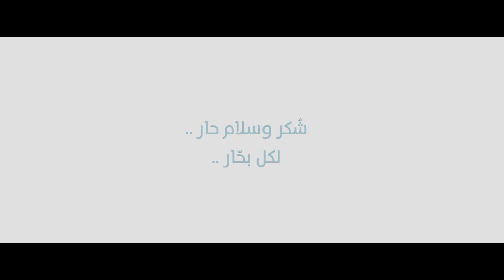شكرًا لكل بحّار